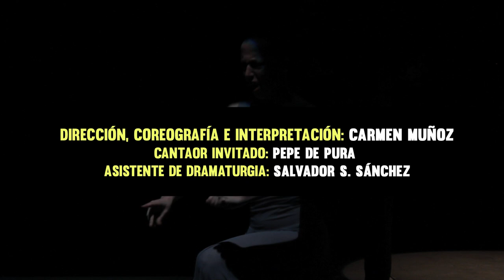BAILES DE HISTÉRICAS- Carmen Muñoz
Dirección, coreografía e interpretación: Carmen Muñoz
Cantaor invitado: Pepe de Pura
Asistente de dramaturgia: Salvador S.Sánchez
Composición musical: Reserva Espiritual de Occidente, Arnau Montserrat
Diseño de iluminación: Olga A.A.I.
Diseño de vesturario: Marta Piñol
Confección de vestuario: Cristina Granero
Fotografía: Kazumasa Horiuchi
Cámara: Barbara Cappi
Vídeo: Wences Lamas
Con el soporte de: Proyecto-Laboratorio de investigación desde el Flamenco IT
Agradecimientos: La Capitana Espacio Flamenco, Institut del Teatre CSD